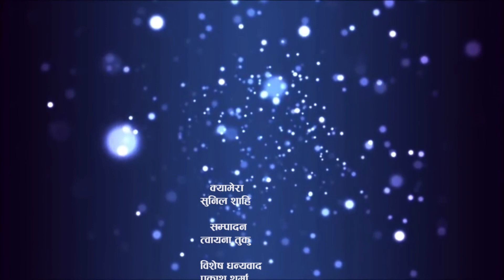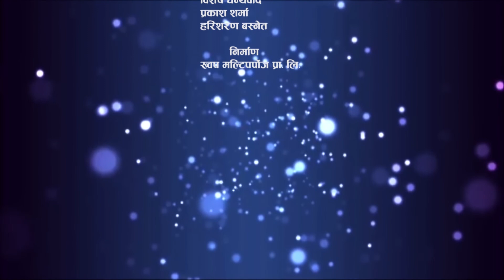स्वस्थानी बाखँ १८ अध्याय